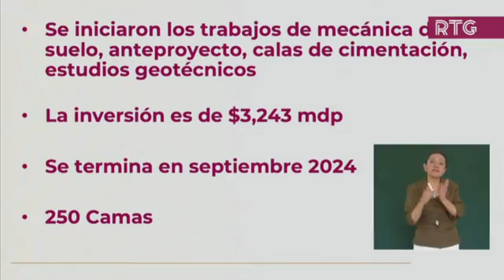RTGnoticias | Reitera AMLO: hospital del ISSSTE en el CIA va - 25 de agosto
Tras encabezar la firma de adhesión del sector salud de Guerrero al IMSS-Bienestar, el presidente de México Andrés Manuel López Obrador ratificó su decisión, de la construcción del Hospital regional de Tercer Nivel del ISSSTE en el Centro de Convenciones de Acapulco, con una inversión final de 3 mil 245 millones de pesos, a entregarse en Agosto de 2024.